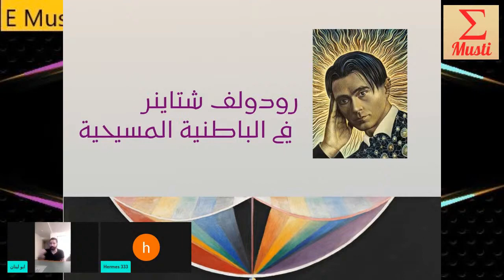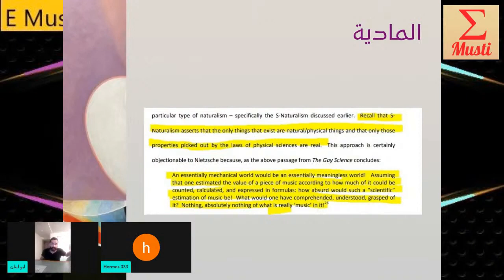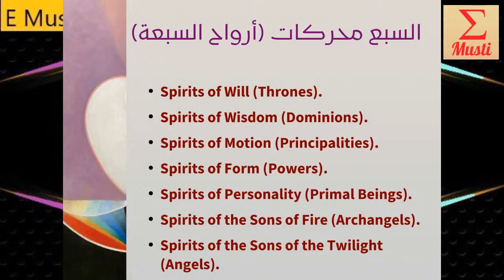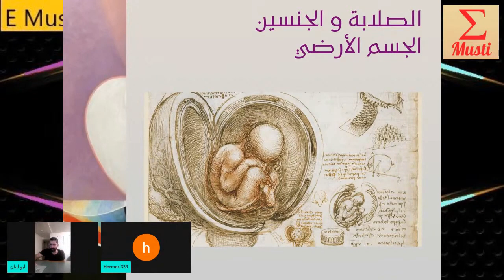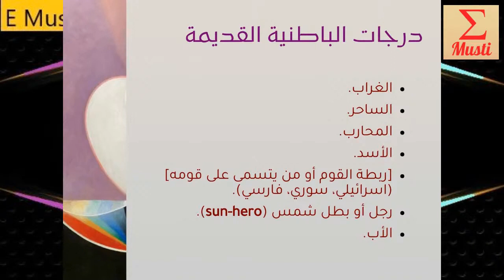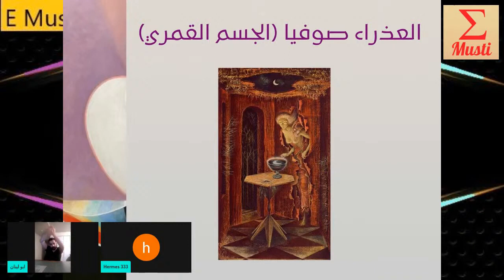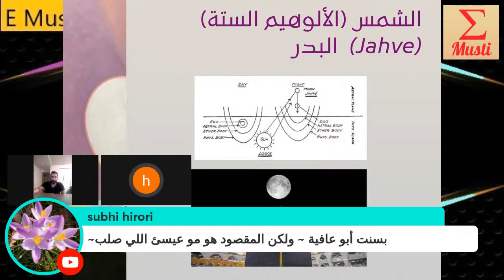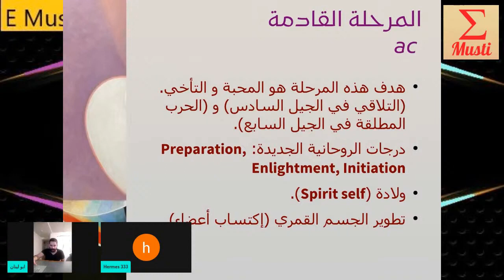مجلس الحكمة 9: رودولف شتاينر في الباطنية المسيحية